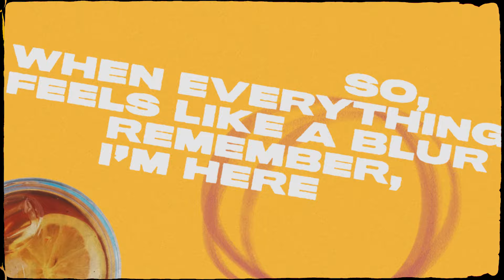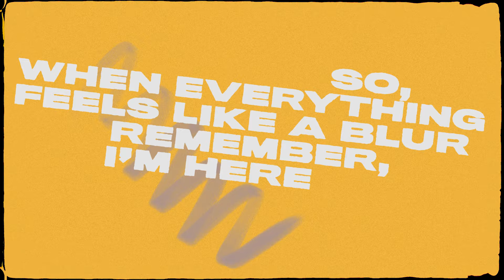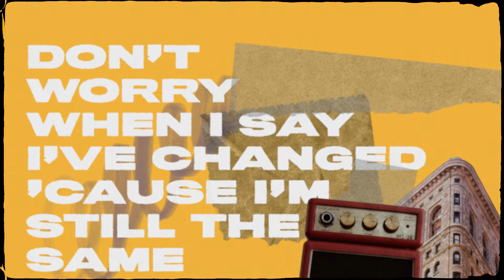Nathan Trent - Still The Same (Official Lyric Video)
►Lyrics:  Nathanaele Koll
►Music Production: Johannes Römer
                                  ·  Nathanaele Koll
►Lyric Video: David Reiner 13PM Creative Agency

supported by SKE